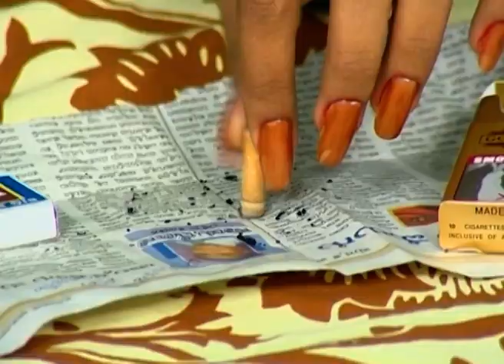Parwathi Parameshwara - Kannada Tv Serial - Full Episode - 119 - Vaishali, Gundu Rao - Zee Kannada